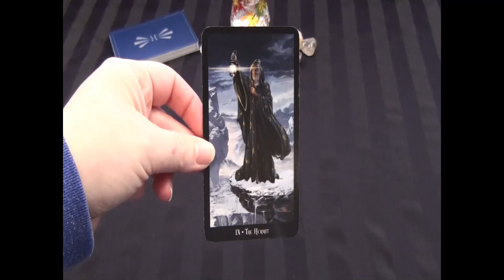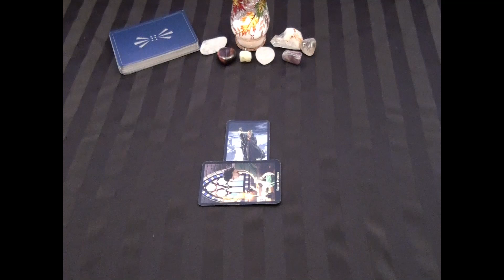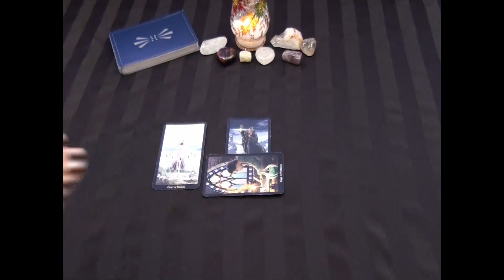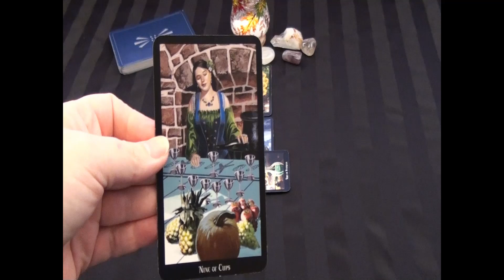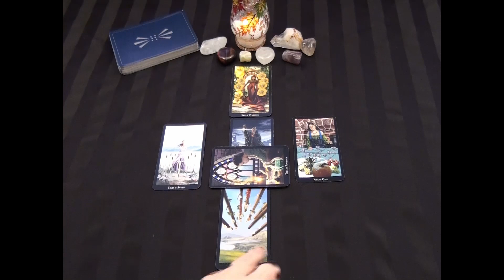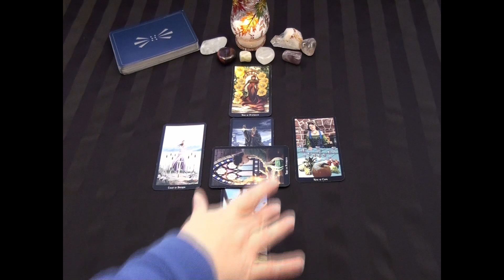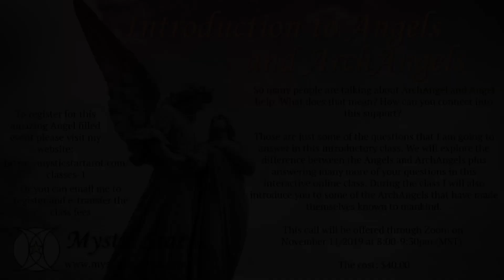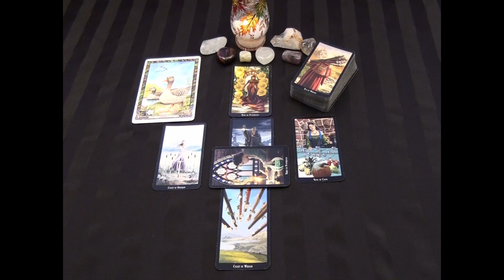Frost Moon Gemini Reading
This year this crisp and cool moon, of the Full Frost Moon, has a sense of stability as it is rising with the Taurus energy. There are so many energies at play right now; especially with Mercury Retrograde in full effect. Taurus, which is an Earth Zodiac, will help give you a stabilizing, earthy, and grounded energy you need to combat the complexities of life. I completed readings for my Gemini friends to find out what you can expect for the Full Frost Moon plus how you can embrace the stability that Taurus is offering.

The Tarot deck:
Witches Tarot

The Oracle Deck:
Druid Animal Oracle